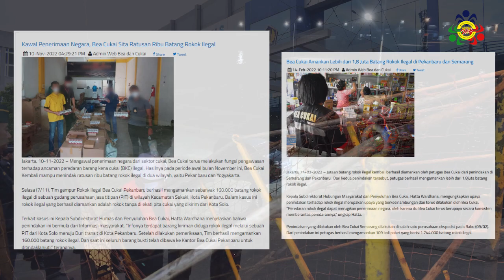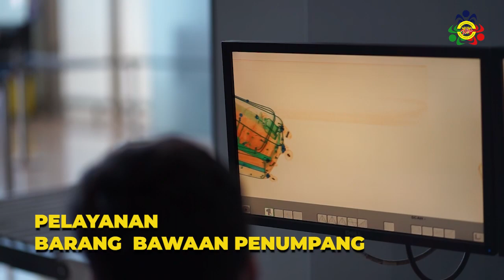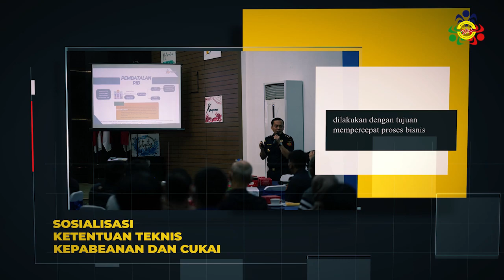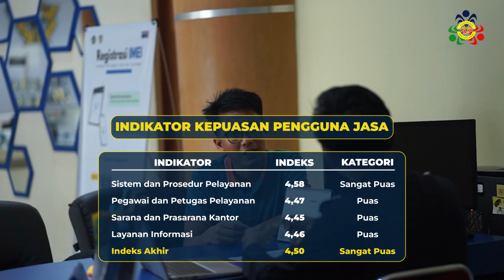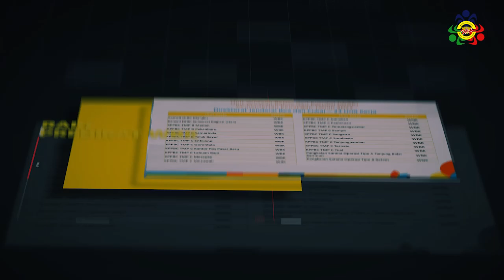Kaleidoskop Bea Cukai Pekanbaru 2022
Kaleidoskop oleh Bea Cukai Pekanbaru Tahun 2022. Kami ucapkan terimakasih kepada seluruh pegawai, pengguna jasa dan mitra kerja Bea Cukai Pekanbaru dalam mendukung segala capaian dan prestasi Bea Cukai Pekanbaru di Tahun 2022